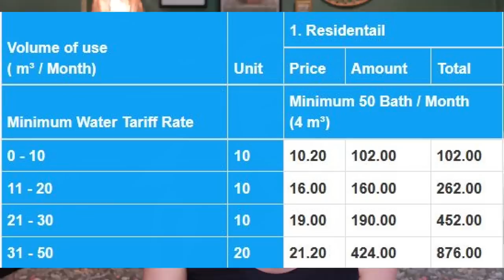BUDGET POUR VIVRE À PHUKET EN 2023 | Thaïlande combien ça coûte ? | Conseils utiles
Cette semaine je vous donne les prix et le budget à prévoir pour vivre à Phuket en Thaïlande. Contrairement à ce que l'on pense, Phuket est devenu un lieu de vie assez attractif et donc les prix augmentent...

RDV sur mon site pour me parler de votre projet d'expatriation
Besoin d'un visa pour la Thaïlande ?
👉L'agence VisaThailande.fr coordonne l'ensemble des formalités, du début jusqu'à votre arrivée !
Pour faire du sport avec Serge :
💲 POUR SOUTENIR MA CHAÎNE (et participer à l'achat de la nourriture de Peggy ;)

🟥 Une nouvelle vidéo chaque semaine TOUS LES SAMEDIS À 11H (heure française).
Je suis Kathleen et j'habite à Phuket en Thaïlande depuis 2013 avec mon mari Serge, nos chats et notre cochon nain. Sur cette chaine je partage mon expérience en tant qu'expatriée et je vous donne mes conseils pour préparer votre expatriation en Thaïlande.
Je partage aussi mes bons plans que ce soit pour vos vacances à Phuket ou si vous souhaitez en savoir plus sur la vie locale.
Que ce soit pour un projet de retraite en Thaïlande, une expatriation en solo ou en famille ou encore des bons plans sur Phuket, vous trouverez toutes les informations nécessaires sur ma chaine "Kathleen à Phuket" !
Korp khun kha
°°°ATTENTION, je supprime tous les commentaires désobligeants et haineux, les insultes et les spams°°°